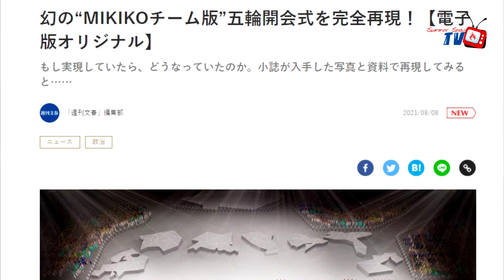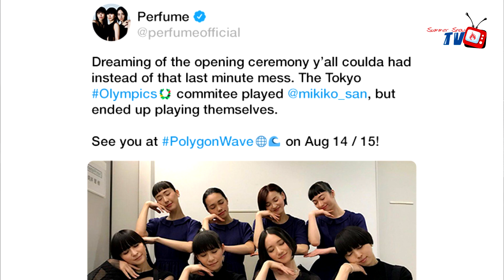ความลับของโอลิมปิกที่ระทมสุดๆ แต่ถูกจดจำมากที่สุด ! | Tokyo 2020 Olympic 【ประวัติศาสตร์ Jpop】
มาเมาท์มอยเรื่องโอลิมปิกส่งท้ายกัน ... ก็ผ่านไปแล้วสำหรับ โตเกียวโอลิมปิก (Tokyo 2020 Olympic Games) โอลิมปิกที่ถือว่าระทมสุดๆ ทั้งถูกเลื่อน แล้วก็ยังต้องมาจัดงานในภาวะไวรัสระบาด แถมมีความแตกแยกภายในกลุ่มผู้จัดอีกจนไป ๆ มา ๆ การแสดงนั้นก็เลยออกมาเป็นแบบที่เราเห็นกันนี้ ซึ่งบางคนอาจจะชอบในความเรียบง่าย แต่บางคนก็ไม่ชอบเพราะมีดูเรียบจนเกินไป แต่จริง ๆ แล้วพิธีเปิดโอลิมปิกครั้งนี้มันไม่ควรจะเป็นอย่างนี้ ถ้าบุคคลคนนึงไม่หายไปจากโอลิมปิกครั้งนี้ ... เขาคือใคร แล้วมันเกิดอะไรขึ้น รวมถึงศิลปินที่มาในพิธีปิดนั้นเป็นใคร แล้วจริง ๆ ศิลปินที่ถูกวางไว้นั้นควรจะเป็นใคร วันนี้มาคุยกัน